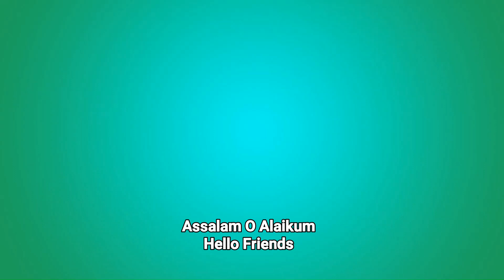Dhaba Style Egg Tadka | Mixed Dal Tadka | How to make Mixed Dal Tadka | Mixed Dal Tadka Recipe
INGREDIENTS  :

Mix Tadka Dal - 1 cup ( soakedfor over night)
Egg - 4
Turmeric powder - 1 & half tsp
Red chilli powder - 1 & half tsp
Cumin powder - half tbsp
Coriander powder - half tbsp
Black pepper - 1 & half tsp
Oil - half tbsp
Coriander leaf

TAKE CARE
STAY HAPPY
STAY BLESSED
BYE 😊